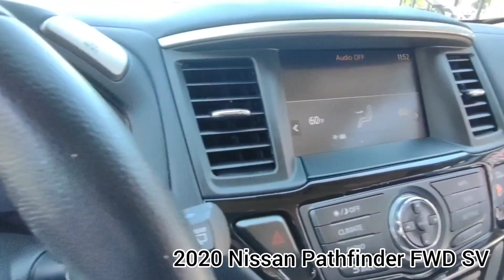2020 Nissan Pathfinder FWD SV (Auto Express Credit in Plantation)